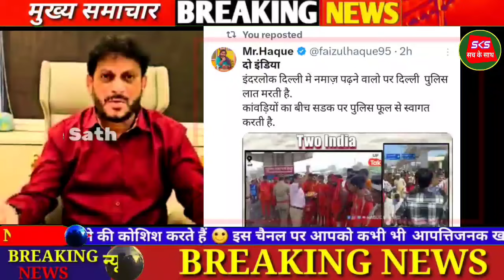नमाजियों को लात मा-रते पुलिस ! Aimim नेता धो दिये ! Waris Pathan ! Owaisi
1. This video has no negative impact on the original works (It would actually be positive for them)
2. This video is also for teaching purposes
3. It is not transformative in nature.
4.I only used bits and pieces of videos to get the point across where necessary.
5. Some images are also used just for giving the clearance about the topic to the viewers.